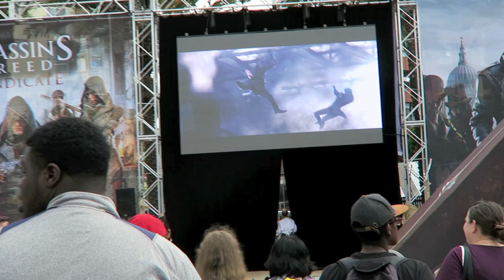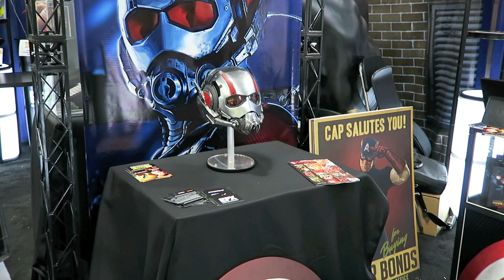Christine's Day and Running into Arrow | COMIC-CON 2015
DAY 2 OF THE COMIC-CON VLOGS! This day was Christine's day, because I didn't have ay panels I wanted to attend, and all of Christine's shows were at Comic-Con on Friday! Worked out perfectly!

Wish I could give you all a big hug!